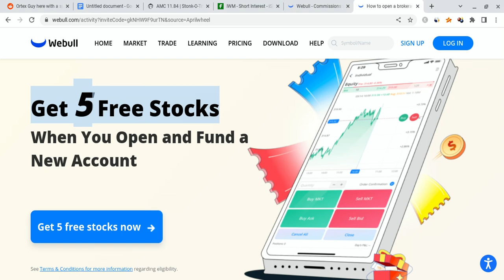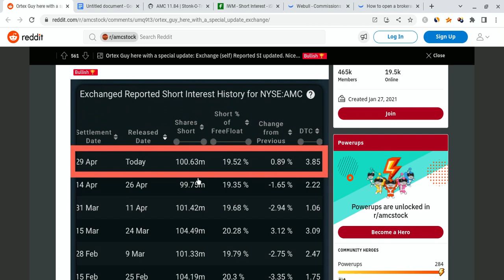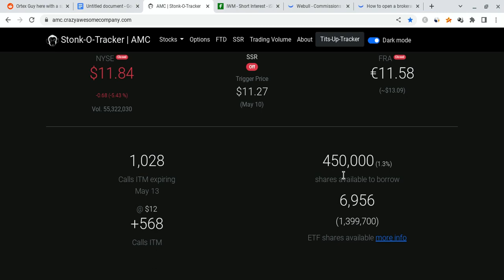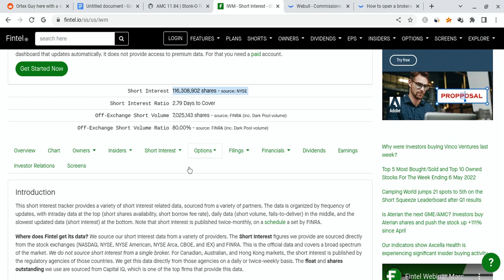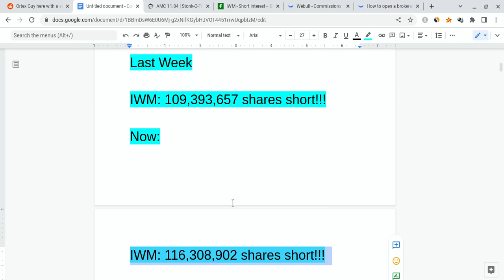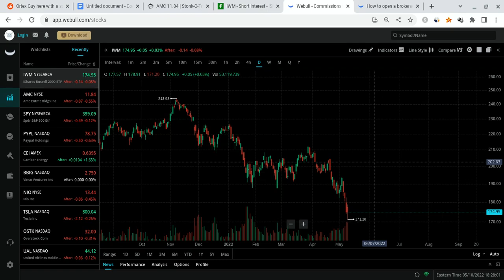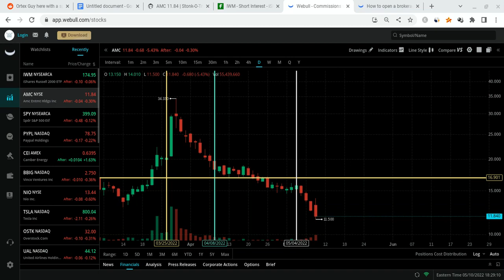🔥 100,202,016+ AMC SHARES MUST BE BOUGHT!!! AMC PRICE PREDICTION!!! 🚀